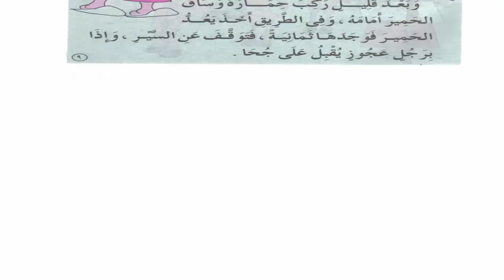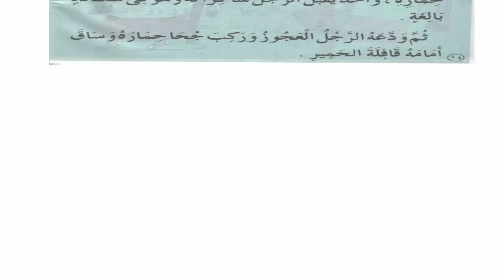من نوادر القصص قصة جحا والحمار الناقص مع عارف وعرفان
قصة جحا والحمار الناقص من نوادر القصص الطريفة
يحكيها  مع عارف وعرفان
نرجوا ان تنال على اعجابكم
رابط صفحتنا على الفيسبوك